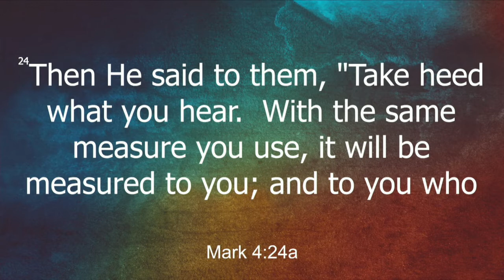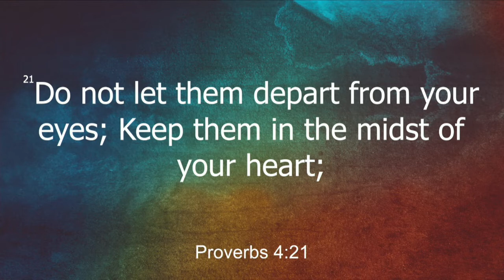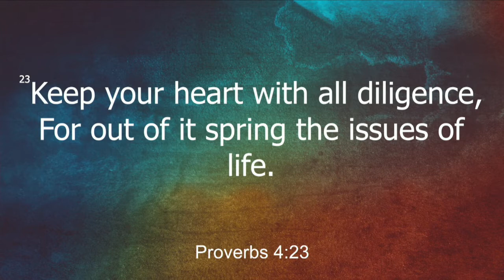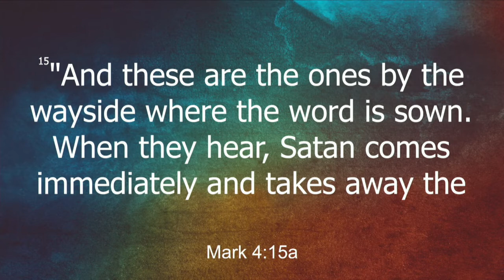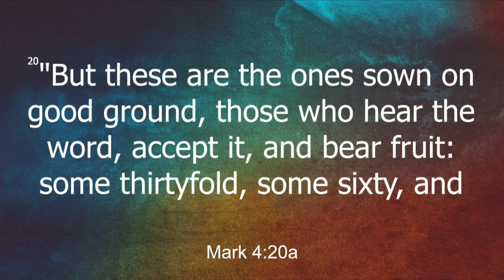Iran Pitre -The Law of Measure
Jesus said the measure of thought and time you give to what you hear determines the impact it has on your life. In this message we examine the law of measure and how it can change your life.